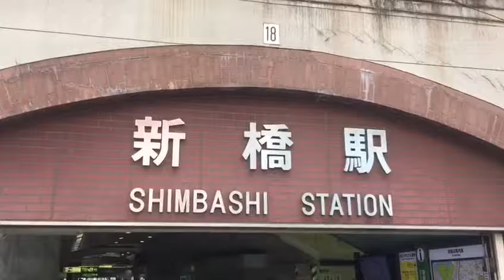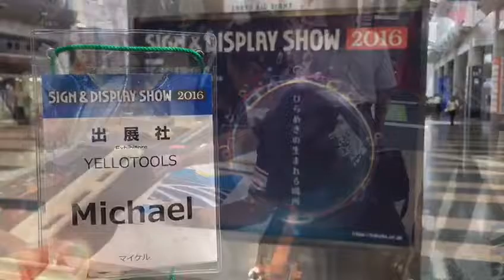Yellotools Sign and Display Show Tokio 2016 Impressionen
Auf der diesjährigen Sign and Display in Tokio unterstützte Yellotools-Gründer und Visionär Michael Althoff das Vertriebsteam von Cal Co. und brachte uns diese Impressionen mit.

Wir sind stolz darauf, Cal Co. im Jahr 2013 als Vertriebspartner in Japan gewonnen zu haben.

Viel Erfolg Cal Co.!

Der offizielle YouTube-Kanal der Yellotools GmbH: Videos über unsere Spezial-Werkzeuge für Werbetechniker und Fahrzeugfolierer. erhältlich.